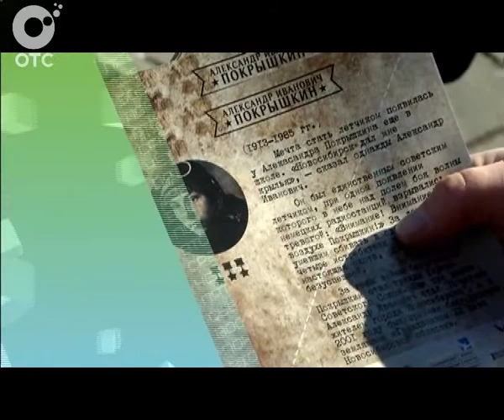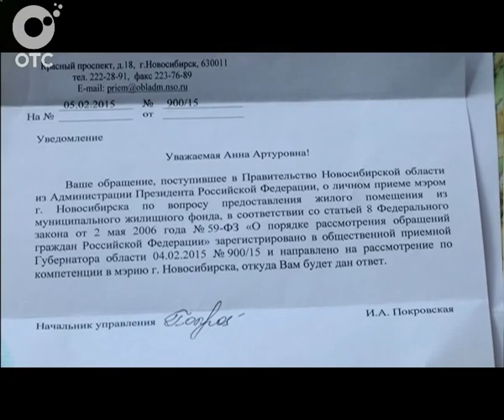Рубрика "Самые интересные новости за неделю"